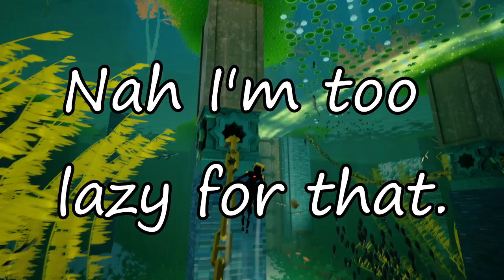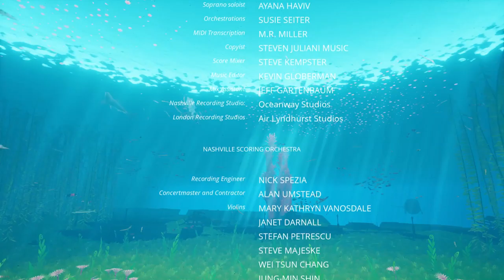Steve Irwin The Shark Abzu Full Playthrough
RIP Steve Irwin. May your reincarnation as a shark treat you well.